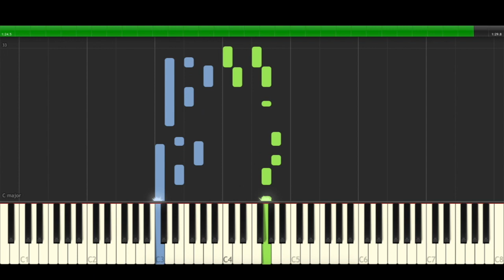ElyOtto SugarCrash Piano Cover Midi tutorial Sheet app Karaoke